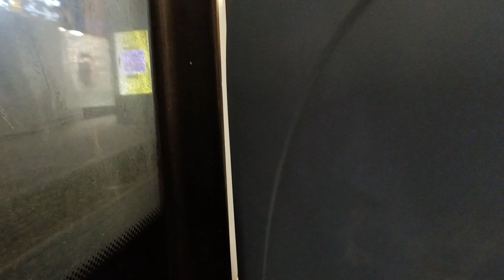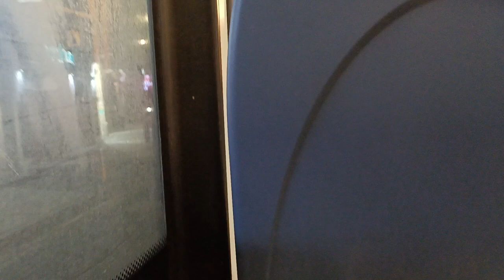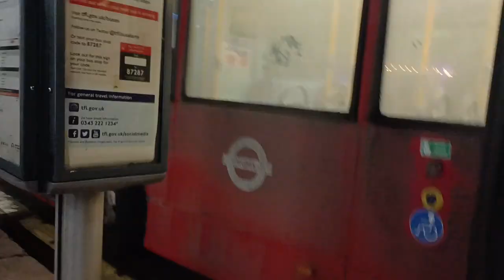Journey on the 234 bus from whetstone high road to Barnet high street dark time